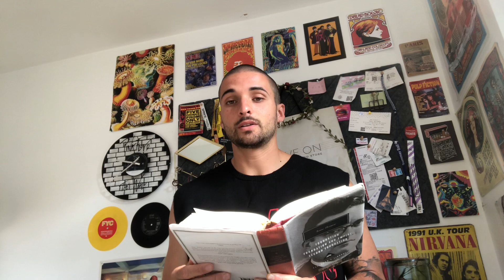Read Along: Foundation And Empire - The General